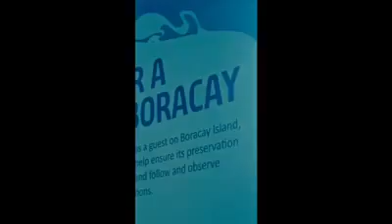THE NEW BORACAY❗❗❗❗❗